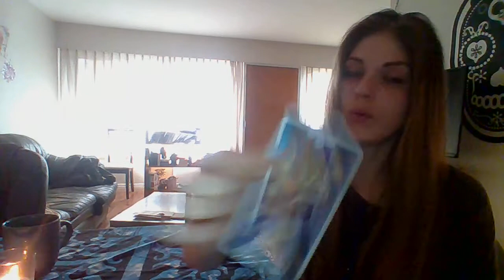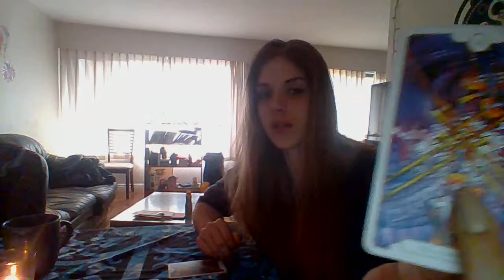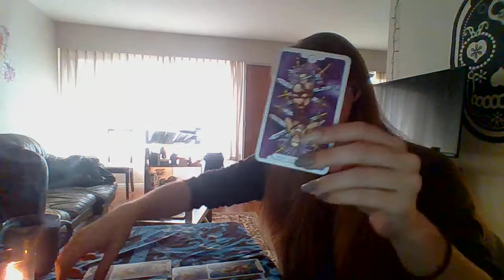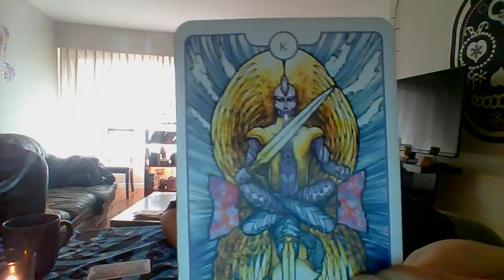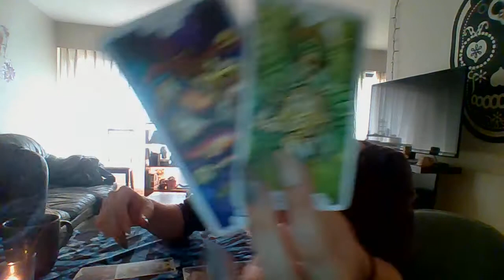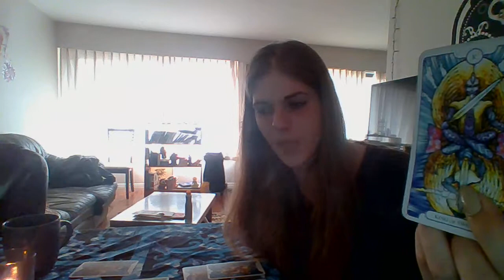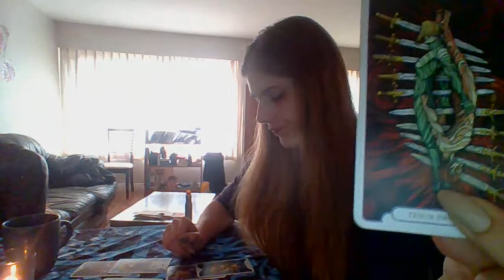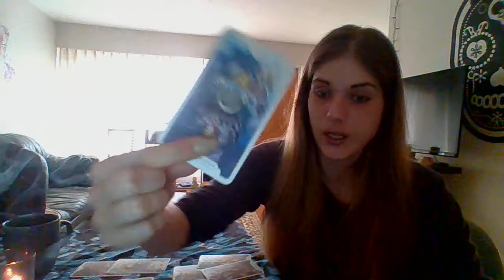Gemini june 2017 mid month reading